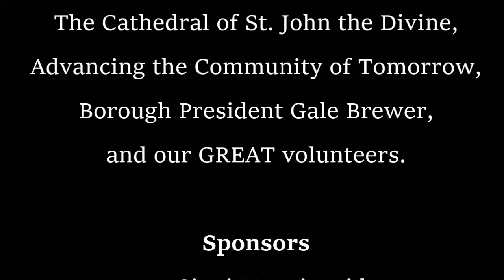Haunted Fountain at the Cathedral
The West 111th Street Block Association's socially distanced, family-friendly Halloween festival in Morningside Heights.  Thanks to our hosts, the Cathedral of St. John the Divine and Advancing the Community of Tomorrow (ACT), and to Borough President Gale Brewer and our GREAT volunteers.